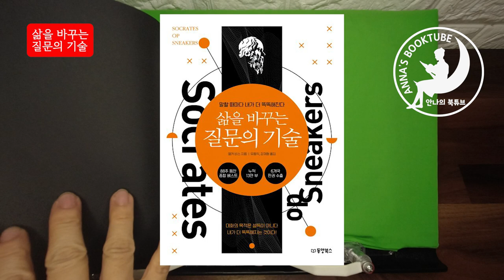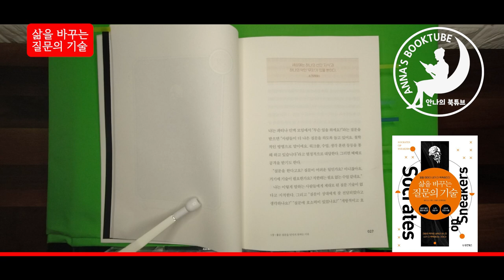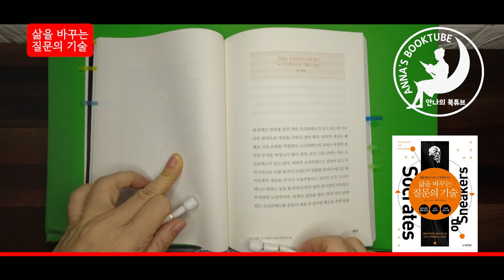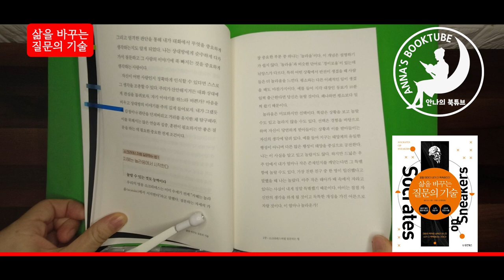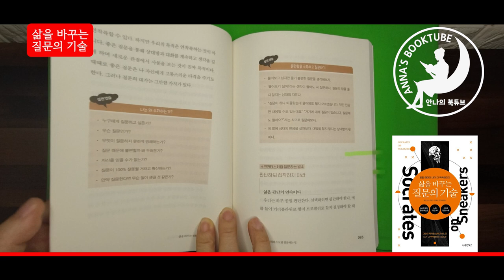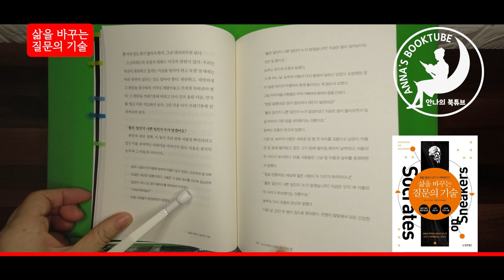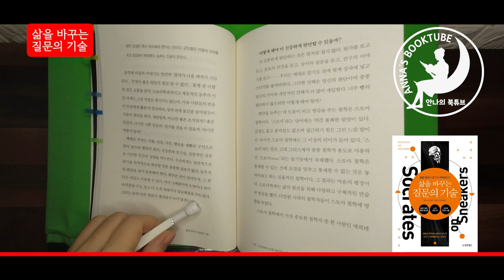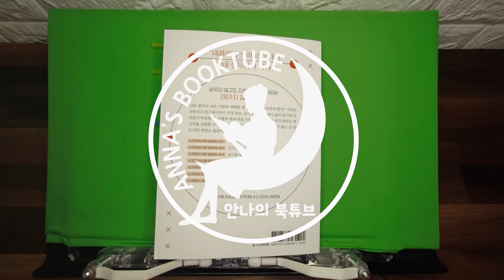삶을 바꾸는 짊문의 기술 | 안나의 책소개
삶을 바꾸는 질문의 기술말할 때마다 내가 더 똑똑해진다

저자
엘커 비스
번역
유동익,강재형
출판
동양북스
발행
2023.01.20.